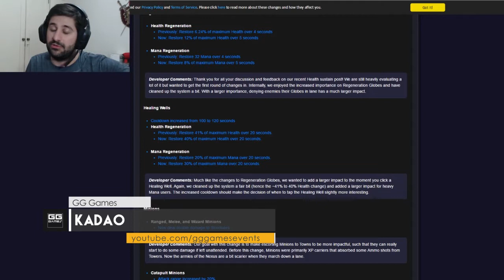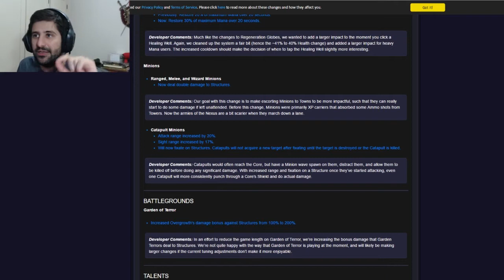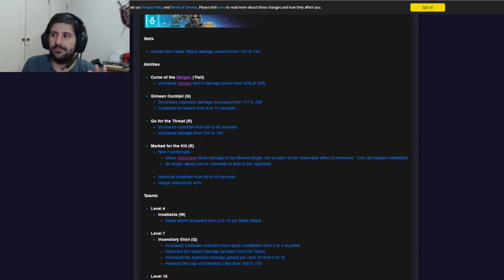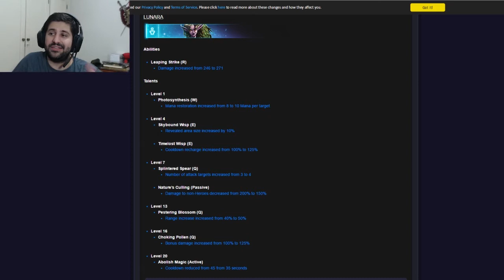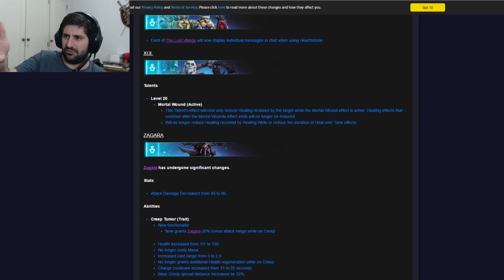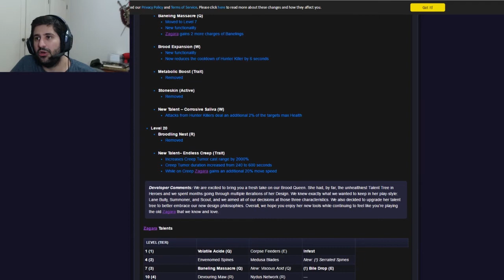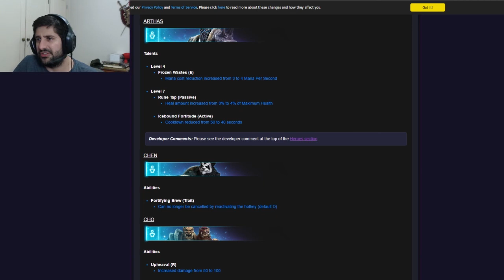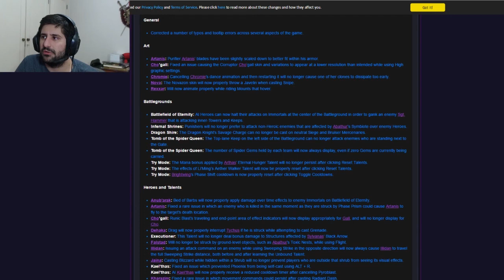Análise de Patch Notes - Gul'dan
Como prometido mas infelizmente tardio, mas ainda assim pedido, saiu a análise dos heróis mesmo que breve das mudanças mas qualquer coisa entrem e vejam outro dia que falei mais sobre o assunto =D